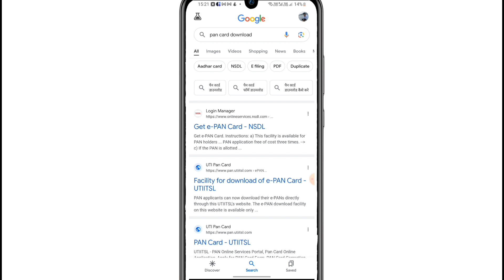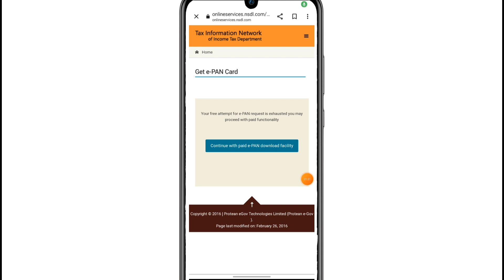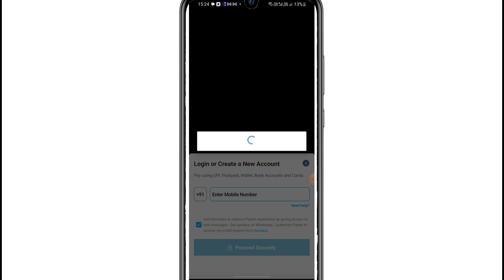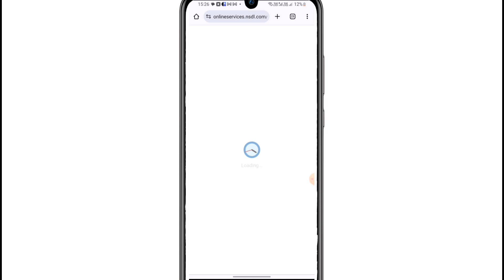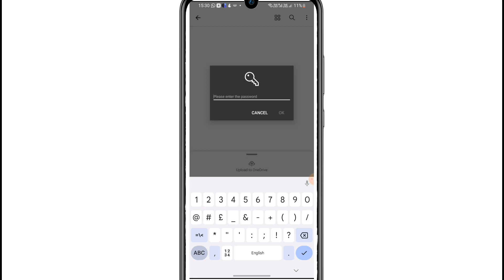Pan Card Download kaise kare 2024 | Online 2024 me pan card kaise download kare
Namskar dosto iss video me baat karenge ki aap online ghar bethe pan card kaise download kar sakte hai